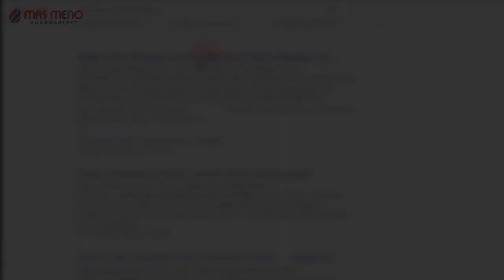KONTROVERSI PULUHAN TAHUN YANG MEMAKAN BANYAK KORBAN - KONTROVERSI DAN KONFLIK ARIANISME MAS MENO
Konten Ini Dibuat Untuk Mereka Yang Berusia Diatas 18 Tahun.

This Content Is Made For Those Over 18 Years Old.

Arianisme adalah doktrin Kristologi nontrinitarian yang berpendirian bahwa Yesus Kristus adalah Putra Allah, yang diperanakkan Allah Bapa, dan berbeda dari Allah Bapa sehingga lebih rendah daripada Allah, dan bahwa Putra Allah juga adalah Allah Putra tetapi tidak sama kekalnya dengan Allah Bapa. Teologi Arian mula-mula dianggap berasal dari Arius (ca. 256–336 M), seorang presbiter di kota Aleksandria, Mesir. Istilah kaum Arian berasal dari nama Arius, dan (sama seperti istilah orang Kristen) bukan sebutan yang mereka gunakan untuk menyebut diri sendiri, melainkan sebutan dari orang-luar.[5] Ajaran-ajaran Arius dan para pendukungnya mengenai kodrat Tritunggal dan kodrat Kristus pada hakikatnya bertentangan dengan pandangan-pandangan teologis yang dianut umat Kristen Homoousian. Konsep Kristus Arian didasarkan atas keyakinan bahwa Putra Allah tidak senantiasa ada, tetapi diperanakkan di dalam waktu oleh Allah Bapa, dan oleh karena itu Yesus tidak sama kekalnya dengan Allah Bapa.

Pertikaian terjadi antara kedua tafsir (Arianisme dan Homoousianisme) yang sama-sama didasarkan pada teologi ortodoks kala itu, masing-masing berusaha untuk memecahkan dilema teologinya. Dengan demikian, sejak semula kedua tafsir yang sama-sama ortodoks ini sengaja memicu konflik guna menarik perhatian para pakar dan merumuskan ajaran ortodoks yang baru. Homoousianisme secara resmi dikukuhkan sebagai tafsir yang benar oleh dua Konsili Ekumenis yang pertama. Konsili Nikaia Pertama pada 325 menyatakan Arianisme sebagai bid'ah. Seluruh mazhab utama dalam agama Kristen sekarang ini menganggap Arianisme sebagai paham yang heterodoks dan sesat.

Menurut Everett Ferguson, "Sebagian besar umat Kristen tidak benar-benar memahami ajaran-ajaran mengenai Tritunggal dan tidak memahami pokok masalah yang dipertikaikan." Dalam Sinode Tirus pertama yang bertaraf regional pada 335, Arius diputuskan tidak bersalah.Konstantinus Agung dibaptis oleh seorang uskup berpaham Arianisme, Eusebius dari Nikomedia. Setelah kematian Arius dan Konstantinus, Arius sekali lagi dianatema dan dinyatakan sebagai ahli bid'ah dalam Konsili Konstantinopel pertama pada 381. Kaisar Konstantius II (337–361) dan Kaisar Valens (364–378) adalah penganut Arianisme atau Semi-Arianisme, sama seperti Raja Italia pertama, Odoaker (433?–493), dan orang-orang Lombardia sampai abad ke-7.

Istilah Arianisme juga digunakan sebagai sebutan bagi ajaran-ajaran teologi anti-Tritunggal abad ke-4, yang mengganggap Yesus Kristus—Putra Allah, Sang Logos—sebagai makhluk yang diperanakkan (sama seperti ajaran Arianisme dan Anomoeanisme) ataupun sebagai makhluk yang tidak tak-tercipta maupun tidak tercipta sebagaimana makhluk-makhluk lain diciptakan (sama seperti ajaran Semi-Arianisme).